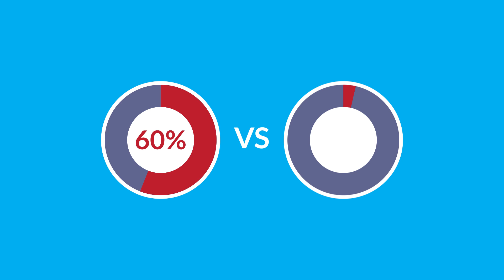Wise Trading Tech